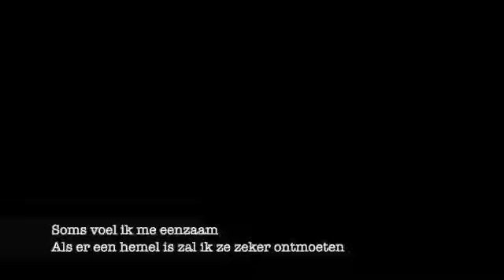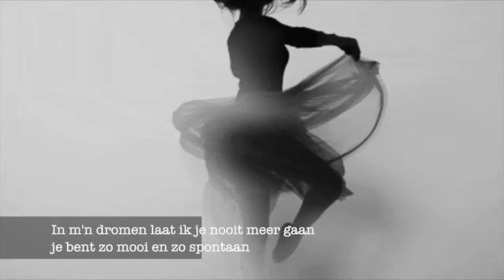Aryan van Beugen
Dance monde tu rest L'enfant een nummer die gaat over onze voortschrijdende leeftijd.Ouderen praten steeds vaker over vroeger, herinneringen worden steeds belangrijker en door het heden voelen ze zich vaak overrompeld.Toch moeten ze door, het verlies van hun en onze dierbaren is een kwelling die amper kan worden verwerkt.Toch moet je door met de lach op het gezicht,denkend aan de tijden dat je nog jong en speels het leven kon beleven.